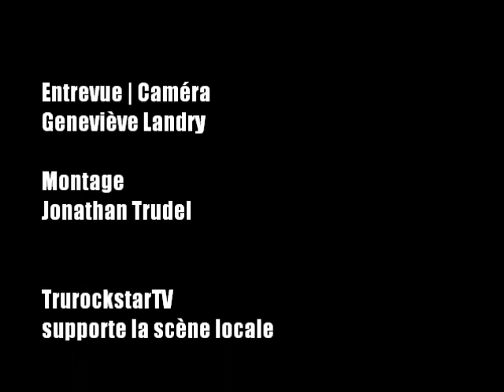Withering Curse - Entrevue - 2012.03.29 @ L'AgitéE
| Entrevue & Caméra : Geneviève Landry
| Montage : Jonathan Trudel

| Toi aussi supporte la scène locale en rejoignant la page facebook